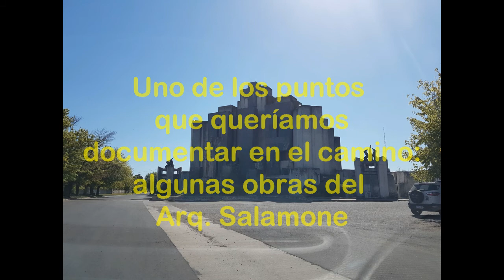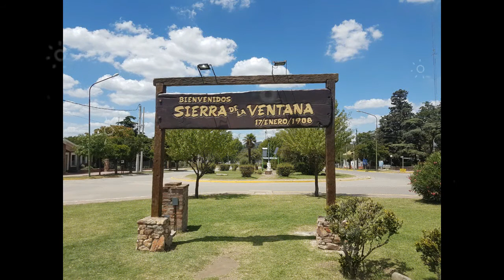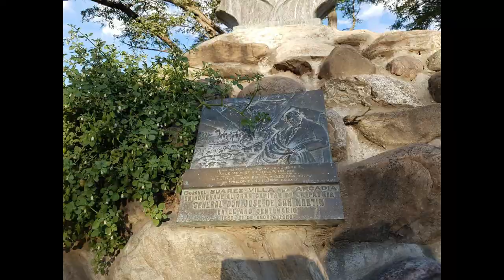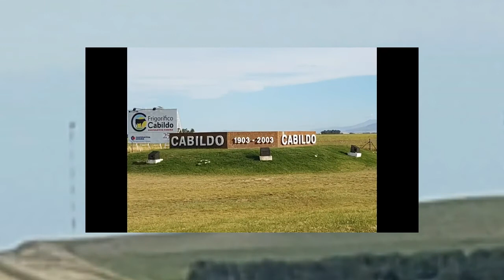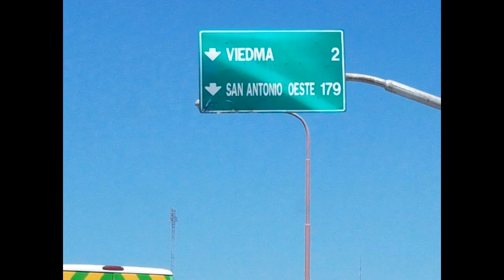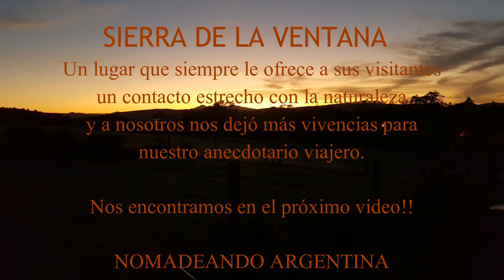SIERRA DE LA VENTANA - Un alto en el camino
Sierra de la Ventana y sus increíbles paisajes!
Un alto en el camino hacia Río Negro.
Acompañanos en esta nueva temporada con muchos lugares para conocer!!